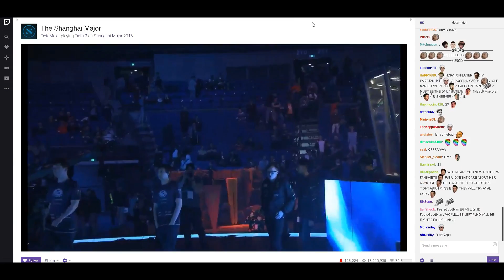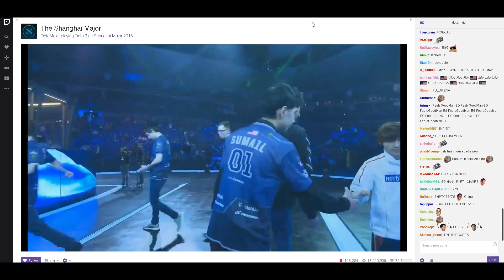EG MVP - Arteezy Ursa - Shanghai Major Dota 2